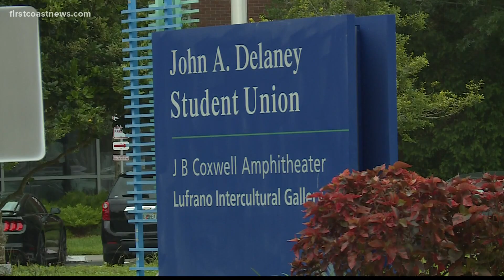The Buzz: NFL puts new COVID-19 protocols in place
After games had to be shut down, the NFL added new measures, such as banning gatherings outside of the club's facilities and video monitoring to ensure compliance.